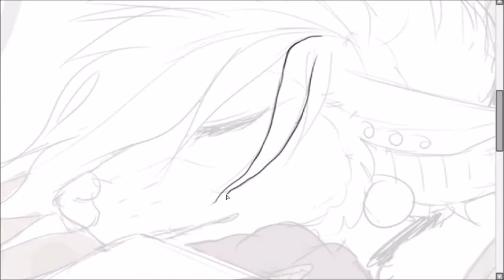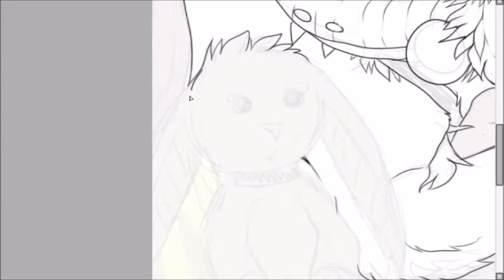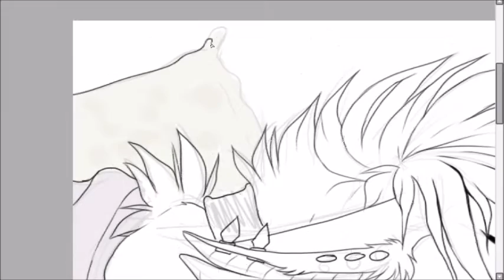A Long Nap |Speedpaint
I had some hard weeks and could really need a break.